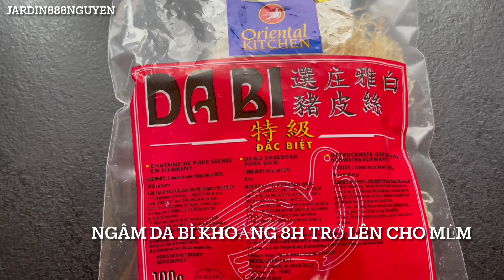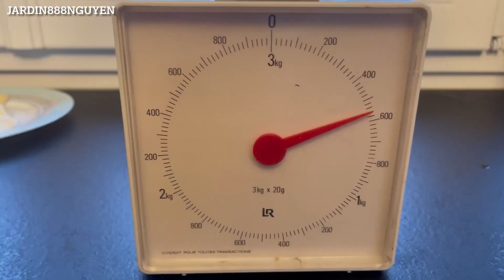Cách làm nem chua thịt heo ,thịt bò ngon hơn với công thức này #86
Mến chào tất cả các Cô Chú Anh Chị và các bạn.kính chúc tất cả mọi người nhiều sức khỏe vui vẻ và hạnh phúc bình an.
Nguyên liệu làm nem chua thịt bò,thịt heo

Thịt bò,thịt heo:từ 600g đến 700g

Bì :200g
Bột nem:1 bịt cho mỗi loại thịt.

Tỏi :100g
Ớt:5 trái
Tiêu hột,tiêu bột
Đường:1 muỗng canh
Muối:1/2 muỗng canh